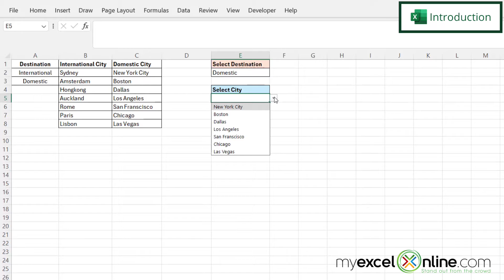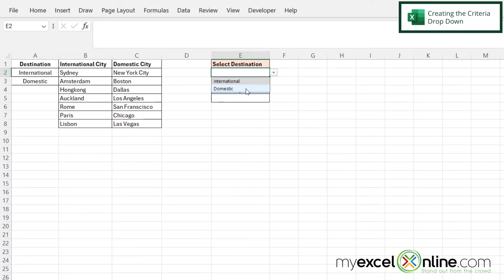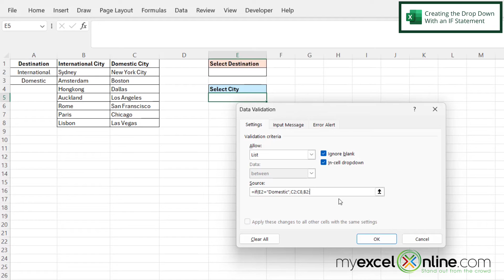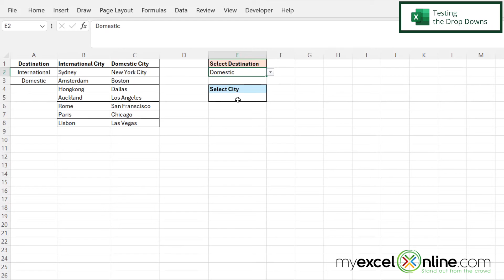How to Use IF Statement & Drop Down Menu in Excel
In this tutorial, we will show you how to create a drop down based on an IF statement in Excel. First, we will show you how to create a drop down list that will allow you to first select the criteria for the second drop box. Then, we will show you how to make a second drop box to take the value of the first one and return different values in the list based on what has been selected in the first box. This is a great video for anyone wanting to use an IF statement to determine which values should be in a drop down box in Microsoft Excel.

IF Statement & Drop Down Menu in Excel Time Stamps⌚

00:00 - Introduction to IF Statement & Drop Down Menu in Excel
00:49 - Creating the Criteria Drop Down in Excel
01:32 - Creating the Drop Down with an IF Statement
02:56 - Testing the Drop Downs in Excel
03:18 - Conclusion for How to Use IF Statement & Drop Down Menu in Excel

Cheers,

JOHN MICHALOUDIS
Chief Inspirational Officer & Microsoft MVP